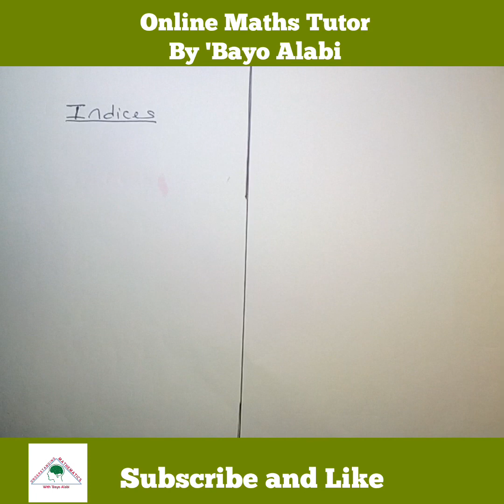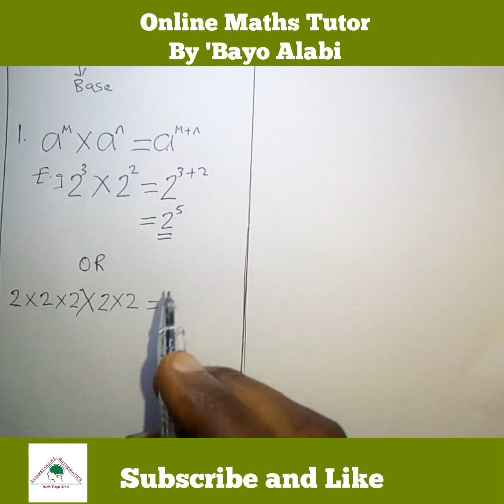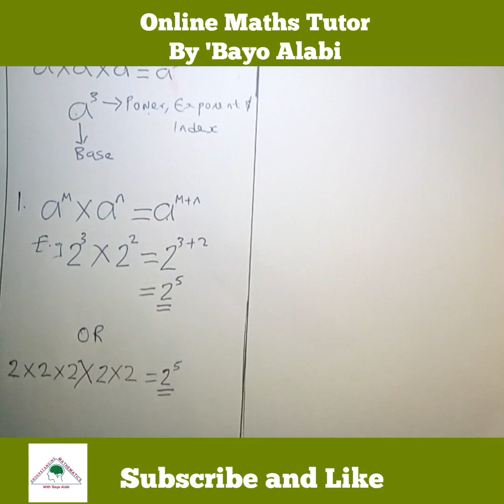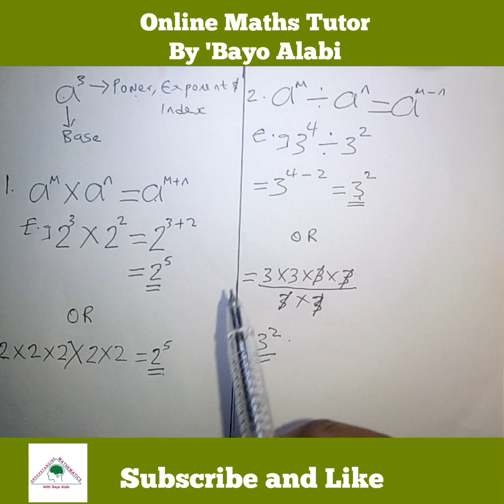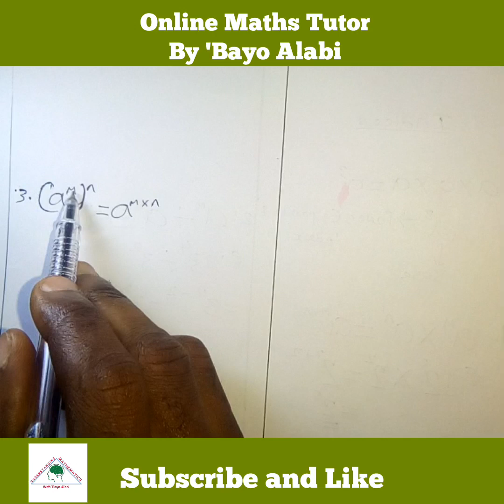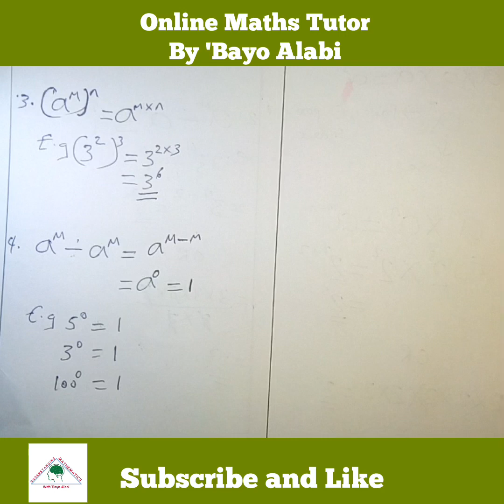Laws of Indices